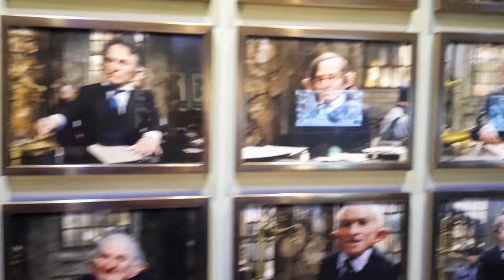Harry Potter Studio Tour London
Take a step into the world of Harry Potter in the official Warner Bros. Studio tour in London, this video is great for all Harry Potter fans around here.